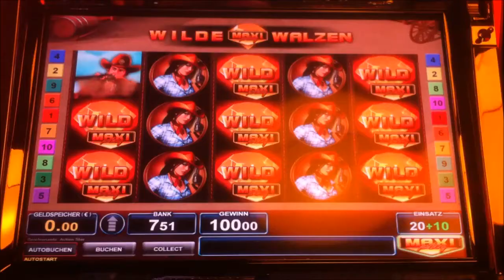Western Jack Geiles Bild bei 30 cent Maxiplay Vollbild Damen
Vollbild Damen bei Western Jack. Seltenes Bild